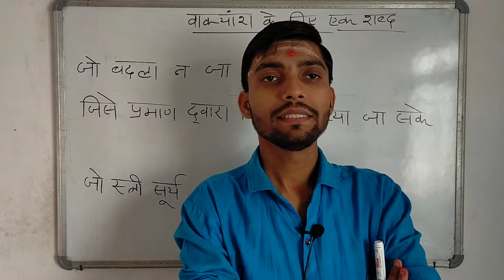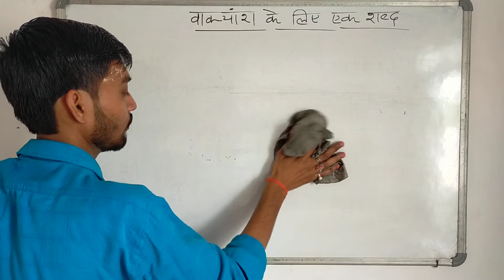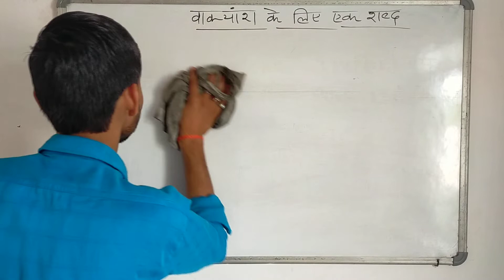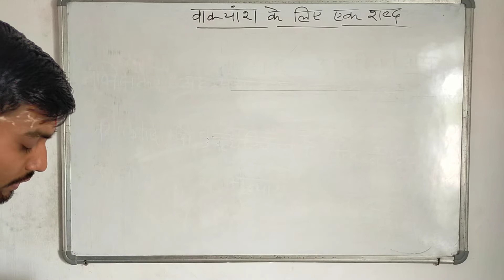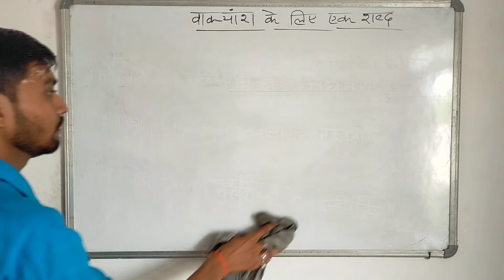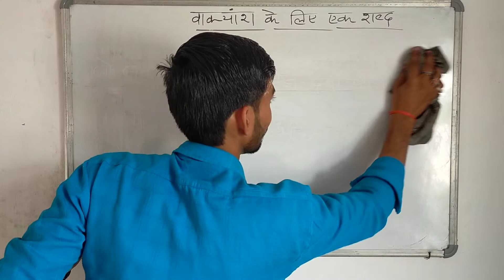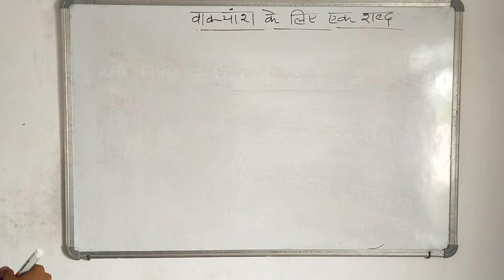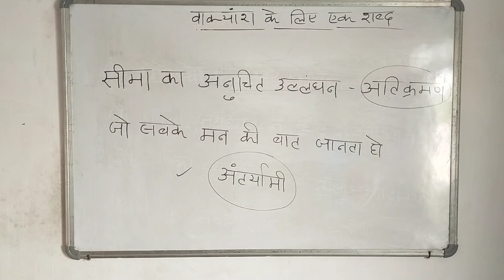अनेक शब्दों के लिए एक शब्द for UP Lekhpal, UP Police and all upcoming exams etc !!By Ambuj Sir!!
किसी भी परेशानी या सुझाव के लिए आप हमारे नंबर पर संपर्क कर सकते है !

##Tristar Classes for UP LEKHPAL
##Tristar Classes for UP Police
##Tristar Classes for SSC
##Tristar Classes Lekhpal Vacancy 2021
##Tristar Classes General Hindi